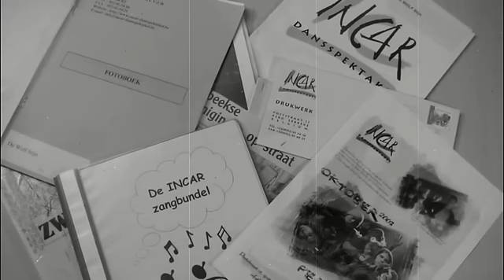Incar Kerstlied - Ik ben thuis in de Incar groep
Incar Dansspektakel is zoveel meer dan gewoon dansen... en hoe kan je dat beter laten horen dan in een sprookjesachtig kerstliedje? Aan iedereen een zalig Kerstfeest en een gelukkig Nieuwjaar!

Zang | Silke Cooreman, Shauni Van Overstraeten, Marina De Vis, Sara Joris, Jasmien Van Weyenbergh, Steven Follaets, Ruben De Wolf, Pieter Van Baeveghem & Stijn De Wolf

Concept & Tekst | Stijn De Wolf
Producer | Frederic Cornelissen
Beeldmontage | Ruben De Wolf
Beelden | Tom Malfliet